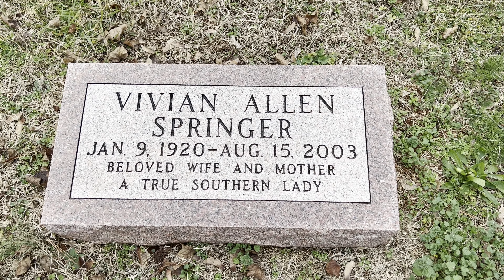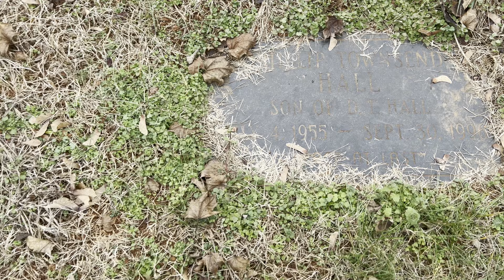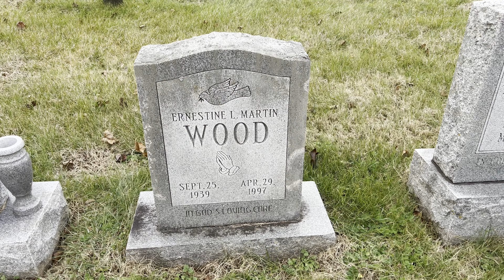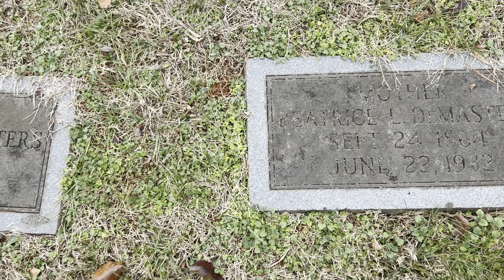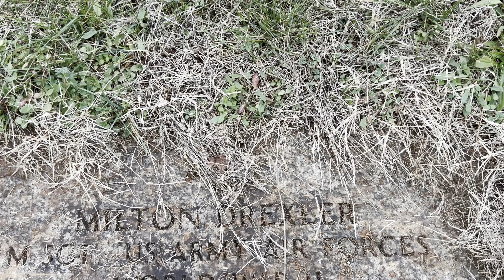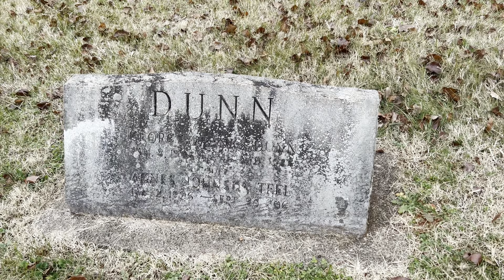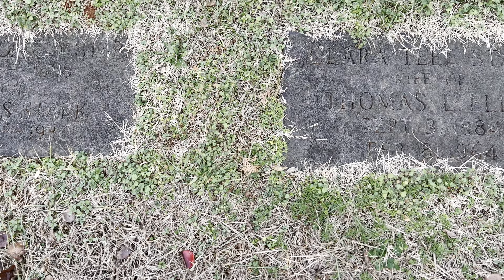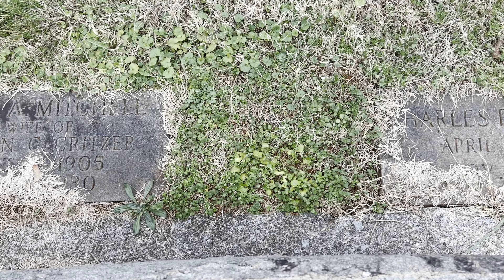Riverview Cemetery - Section F - Part 1 - Charlottesville, VA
I decided in November, 2022 to begin to attempt to film all of Riverview Cemetery. Here's a small piece. Founded in 1892, Riverview Cemetery is a private cemetery located in the Woolen Mills section of Charlottesville, Virginia. Find A Grave lists over 9700 memorials, Wikipedia 12,000; there are certainly unmarked graves. There's still plenty of room in this active cemetery.